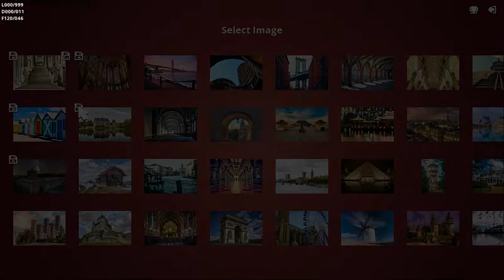Jigsaw Puzzle Lovers The Revills Games 2022 2022 08 17 19 44 22